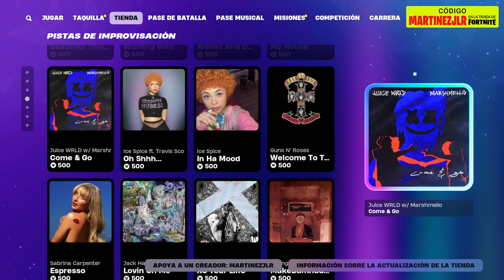NUEVAS AIR FOAMPOSITE ONE GALAXY, ZAPATILLAS A TUTIPLÉN, NIKE CORTEZ, DIOSA NIKE, Skin EL CHAPULÍN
🛒 Código de Creador en Fortnite:  MARTINEZJLR

😭 *AHORA* MUY MALAS NOTICIAS para FORTNITEMARES 2024 en FORTNITE...!! 😱 Skin GRATIS + Mini EVENTO 😱

Nueva tienda de fortnite hoy 22 de Noviembre
Nueva tienda de fortnite hoy 21 de  Noviembre